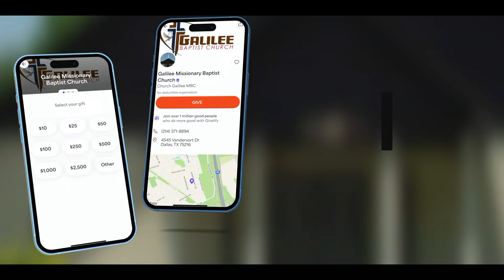Galilee MBC Sunday Worship Service ** WE DO NOT OWN THE RIGHTS TO THE MUSIC **